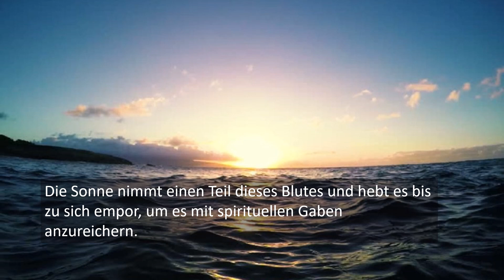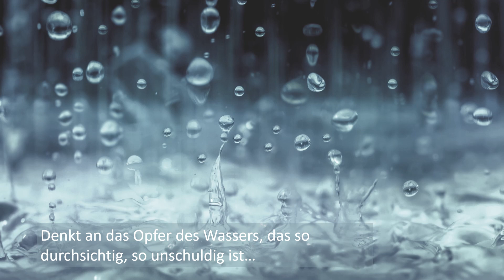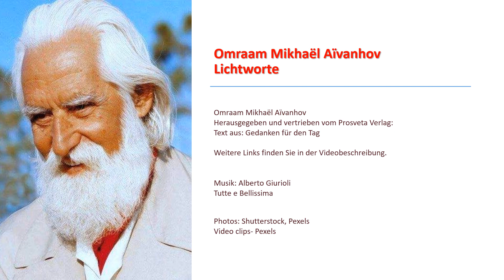Die Natur hat ein Herz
Wir haben ein Herz, aber auch die Natur hat ein Herz - die Ozeane!
Omraam Mikhaël Aïvanhov zieht eine bewegende Analogie zwischen dem Wasserkreislauf und dem liebevollen Opfer, das im Herzen eines jeden wahren Spiritualisten stattfindet.

Die Texte dazu wurden aus dem Buch Gedanken für den Tag entnommen

Besuchen Sie die Words of Light website für mehr kostenlose Auszüge aus den Büchern von Omraam Mikhaël Aïvanhov.

Dieses deutschsprachige Video entstand in internationaler Zusammenarbeit mit Prosveta.com, Prosveta.co.nz sowie Prosveta.at
Omraam Mikhael Aivanhov Words of Light Channel /     / omraammikhaëlaïva...